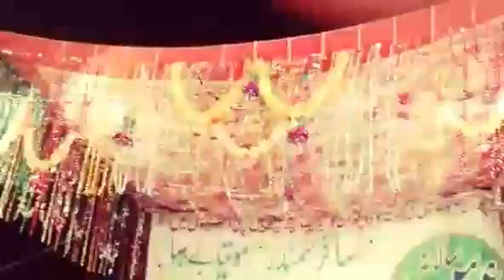New qawwali imran aziz main qawwal new video 2021